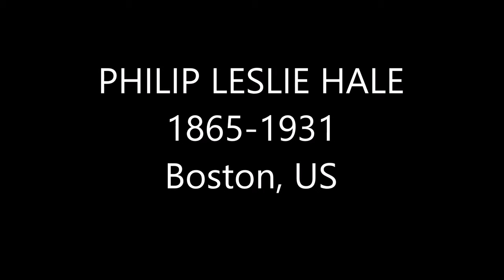PHILIP LESLIE HALE 1865-1931 Boston, US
Philip Leslie Hale (1865–1931) was an American Impressionist artist, writer and teacher. His work was part of the painting event in the art competition at the 1932 Summer Olympics.[1]
Hale was born in Boston, the son of prominent minister Edward Everett Hale, the brother of artist Ellen Day Hale, and was related to Nathan Hale and Harriet Beecher Stowe. He studied at the School of the Museum of Fine Arts in Boston under Edmund Tarbell, and with Kenyon Cox and J. Alden Weir at the Art Students League of New York.[when?] Beginning in 1887, he studied in Paris for five years, and during the summers painted at Giverny, where he was influenced by the palette and brushwork of Claude Monet. In the 1890s he painted his most experimental works, which evidenced an interest in Neo-impressionism and Symbolism.
Hale returned to Boston in 1893. Formerly engaged to Ethel Reed, he instead married fellow artist Lilian Westcott Hale in 1902, and they rented adjoining studios in Boston. Hale taught at the Museum School in Boston, as well as the Metropolitan Museum of Art and the Pennsylvania Academy of the Fine Arts; among his Boston pupils was Mary Bradish Titcomb.[2] He wrote art criticism and published Jan Vermeer of Delft in 1913, the first monograph on the artist published in the United States.